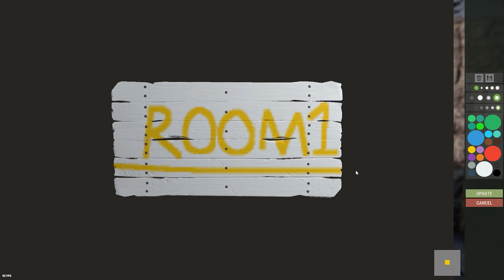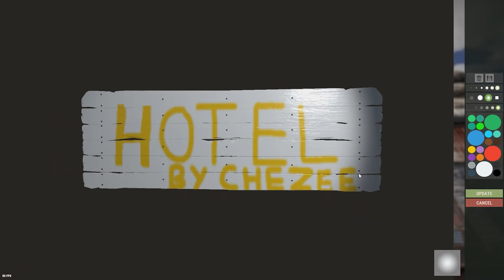Мой ОТЕЛЬ - Война против КЛАНА Руфкемперов. Им не помог даже читак... CheZee Rust | Раст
Для тех, кто хочет поддержать меня и наш канал:
Тут возможно все:
Для тех, кто хочет со мной пообщаться:
МОЙ ПК

Видеокарта: 2080ti 11 gb.
Материнская плата: MSI Z390
SSD M2: 240 gb.
Процессор: intel core i9-9900K
Питание: 750w
ОЗУ: 32 gb 3200.
Мышь: Logitech G102.
Наушники: HyperX Cloud Core.
Клавиатура: Saber DEXP
Микрофон: Samson C01u Pro.
ВНИМАНИЕ
ВАЖНО
Удачи ребятки!

1. Костик Б 60 000
2. SBC - 25 452
3. Любитель Лоли - 19 400
4.Возможно -  9192
5.HeиЗвеСтныJ - 5000
6. Real - 3100.
7. Иван Намба Ван - 3000
7. Джон Хоккинс - 3000.
8. alimpus или же Максим сергиенко - 2500.
9. Emsa - 2350.
10. СОВЕСТЬ_WoT 1350.